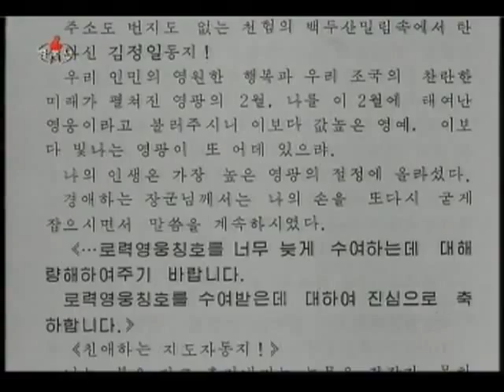Memory of former department director of the Central Committee Comrade Ro Myong Gun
Korean Narration
About Comrade Ro Myong Gun (로명근) 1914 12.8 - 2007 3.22
Ro Myong Gun is the bald guy who assists Kim Jong Il in the Video
He took care of Kim Jong Il and Kim Kyong Hui when they were children.
From the documentary "기록영화   빛나는 삶의 품 24 영생의 은인"

Pyongyang, 2007 March 22 (KCNA) -- Ro Myong Gun, member of the Central Committee of the Workers' Party of Korea and former department director of the C.C., the WPK, died of prolonged illness at the age of 92 on Mar. 22, Juche 96 (2007).
    An obituary of Ro Myong Gun was released by the C.C., the WPK today.
    Born in a poor peasant family during the Japanese imperialists' colonial rule over Korea, he grew up to be an able official under the warm care of President Kim Il Sung after the liberation of the country and devotedly worked for the Party and the revolution, the obituary noted, and continued:
    He devoted all his wisdom and enthusiasm to the development of the Party, holding an important post at the Central Committee of the WPK from his young age. He was awarded a lot of state commendations including the title of Labor Hero and "Kim Il Sung Order", the highest order in the DPRK, for his feats for the Party and the revolution.
    He, fully armed with the Juche idea, the Songun idea of the WPK, remained intensely loyal to the leadership of the Party till the last moments of his life.

Pyongyang, 2007 March 23 (KCNA) -- General Secretary Kim Jong Il sent a wreath to the bier of Ro Myong Gun, member of the Central Committee of the Workers' Party of Korea and former department director of the C.C., the WPK, Friday, expressing deep condolences over his death.